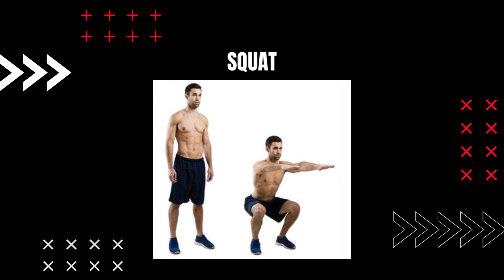CHALLENGE BY SEQUENCE OPS // TIMER 5 MIN // TABATA 50/10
✅️Durée :10jours (Du 10 au 20 novembre.)

✅️Résultats : A renvoyer avant le 22 novembre annonce des résultats le 23.
✅️Tu dois nous envoyer ton nombre de points et ton niveau en précisant ton pseudo.
✅️Si tu es N6 et uniquement pour les N6 une vidéo devra être envoyée pour validation du niveau.
Le niveau 6 offre le droit de se procurer le Patch SEQOPS N6.

🥇Récompenses : le 23 novembre, un niveau sera tiré au sort, le vainqueur de ce niveau recevra ; un manuel SEQOPS, un carnet d’entrainement, un patch SEQOPS.
✅️Les personnes les plus actives sur les réseaux (partage et envoi de photos et vidéos) seront récompensées en fin d’année.

✅️Consignes challenge : Une séquence dure 5mn, 1 répétition égale 1 point, le score total représente un niveau entre 1 et 6 (voir séquence). Vous pouvez donc effectuer la séquence autant de fois que vous voulez avant de nous envoyer votre meilleur résultat.
Mouvements stricts/kettlebell 16kg hommes - 8kg femmes

✅️Important :ton score se cumule à chaque challenge, tu rentres donc sur un classement annuel.

✅️Nous comptons sur vous pour partager et nous mentionner sur Insta.
Bon challenge à tous !!!💪

Motivation, persévérance, détermination.
La mission éprouve, la performance libère.

🇨🇵La team Séquence OPS🇨🇵